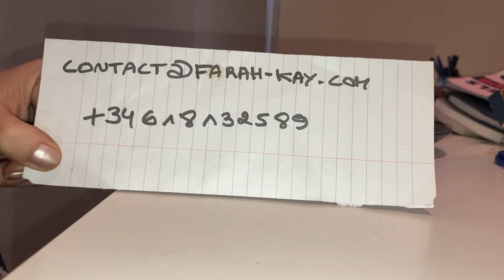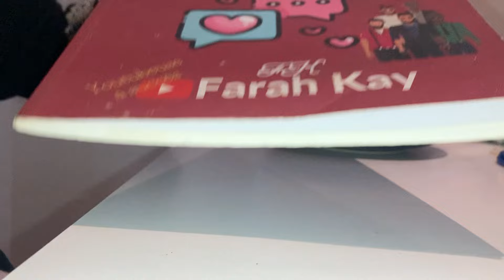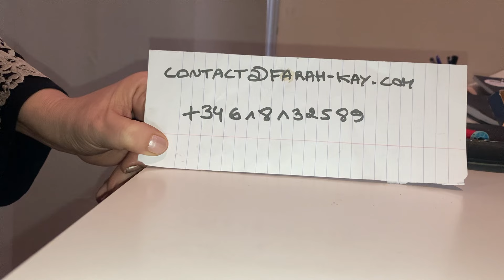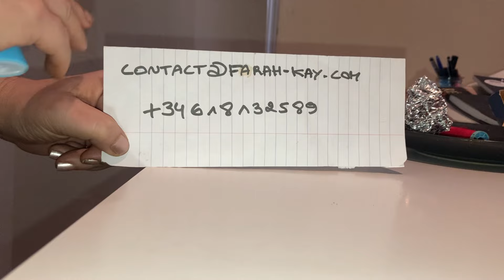🌺IL | ELLE REVIENDRA RAPIDEMENT VERS TOI!